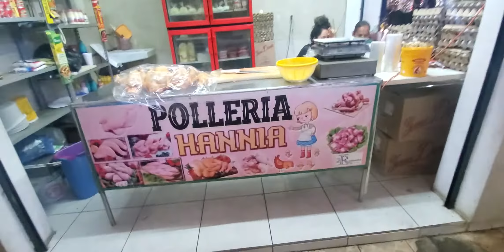2 minutes in a BIG store...